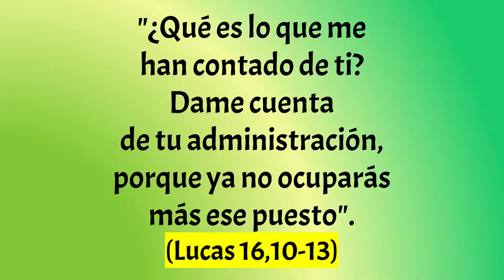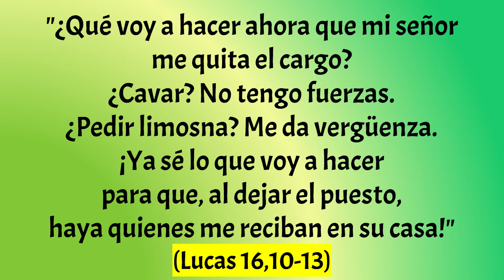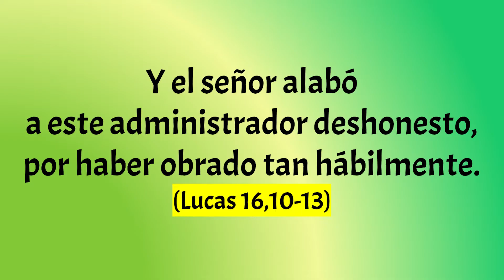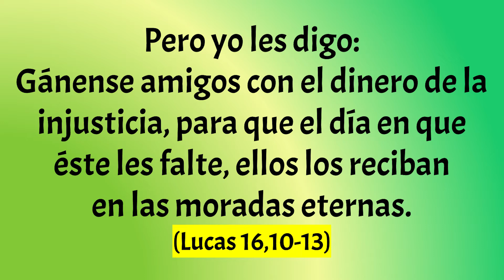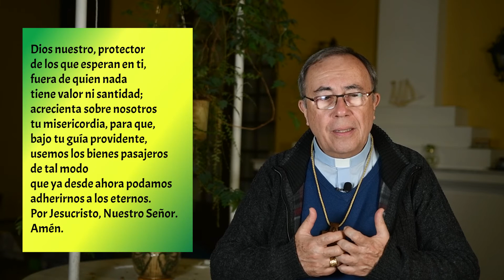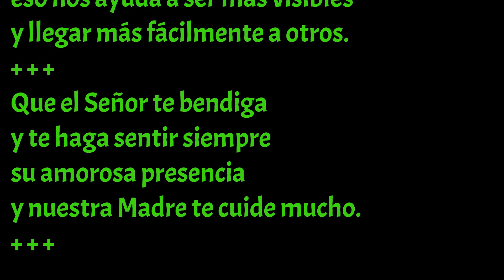“El que es fiel en lo poco, también es fiel en lo mucho” (Lucas 16,10-13). Dgo. XXV durante el año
La riqueza puede empujar a la gente a construir muros, crear divisiones y discriminación. Jesús, por el contrario, invita a sus discípulos a dar vuelta la corriente, haciendo amigos con las riquezas, "para que el día en que éste les falte, ellos los reciban en las moradas eternas".
Mi reflexión sobre el evangelio de este domingo 18 de septiembre de 2022, XXV durante el año, ciclo C.
Y además... santos y acontecimientos de esta semana. Los 75 años de Mons. Carlos Collazzi.
Bendiciones,
+ Heriberto, Obispo de Canelones, Uruguay.